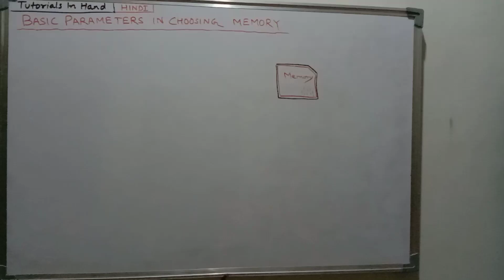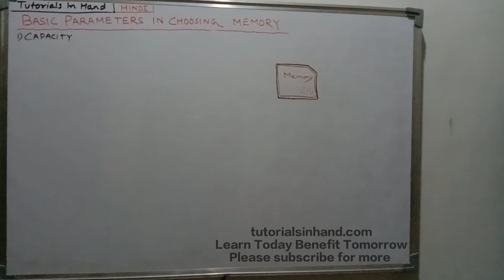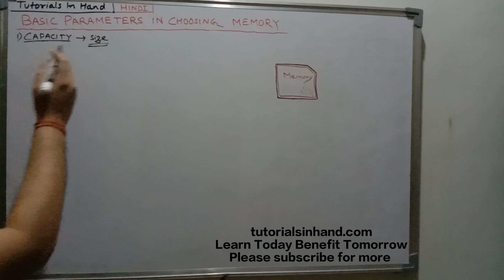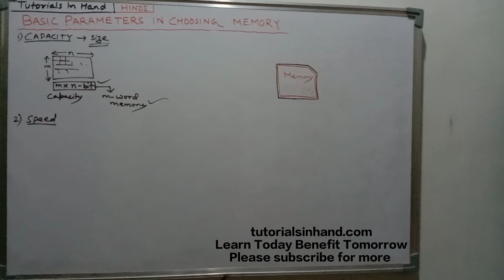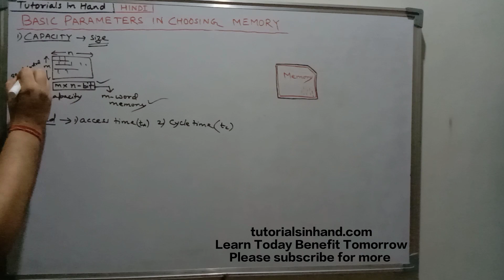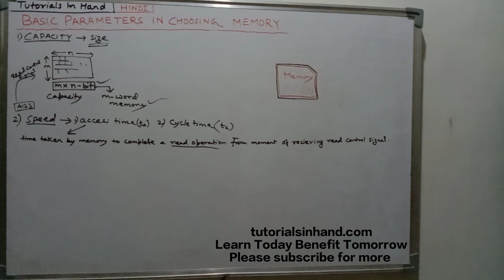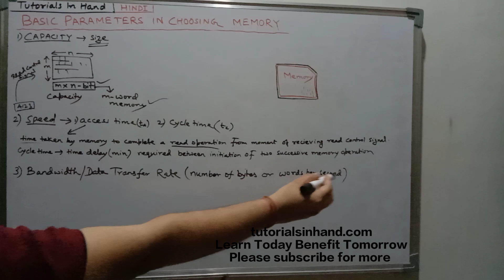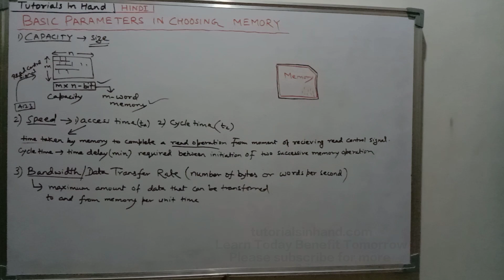Basic parameters in choosing computer memory